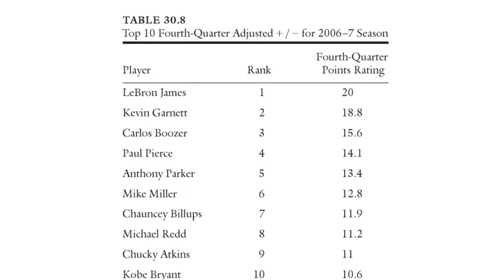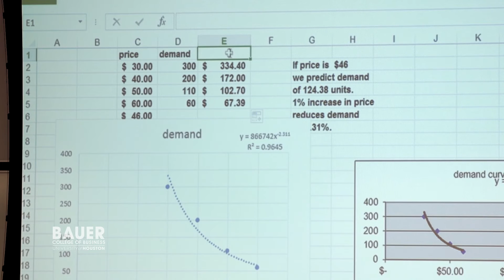Faculty Focus: Wayne Winston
Wayne Winston, clinical assistant professor for the Department of Decision & Information Sciences at the C. T. Bauer College of Business, shares how his background in math and sports helps him prepare students for a future in analytics.